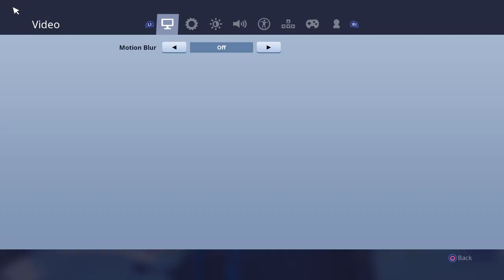Playing mouse and keyboard + controller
Gaming videos plz like and you we’ll see more stuff